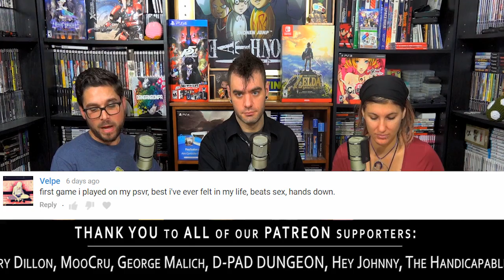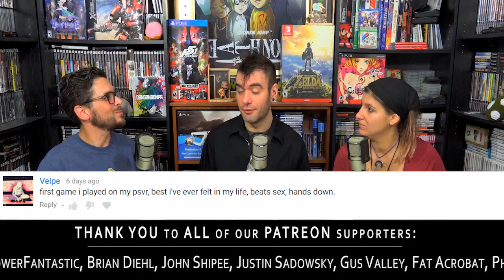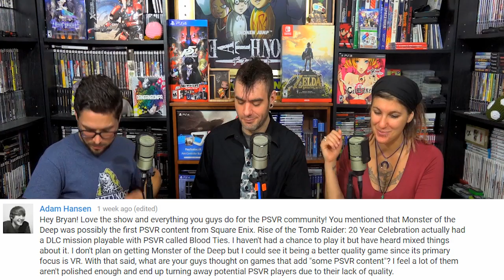VIEWER TAKEOVER: Are Short VR "Experiences" Ruining PSVR?